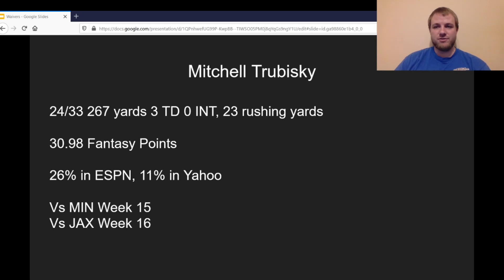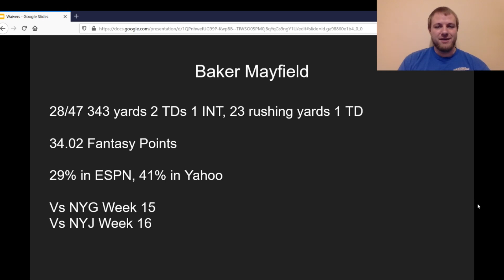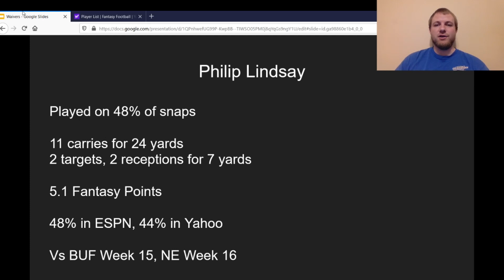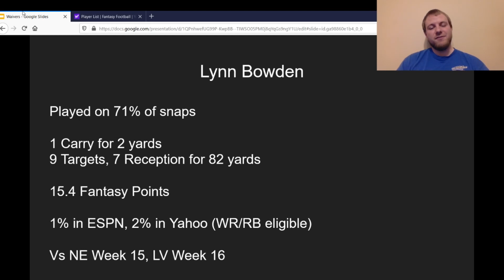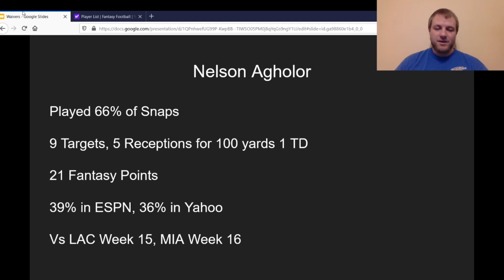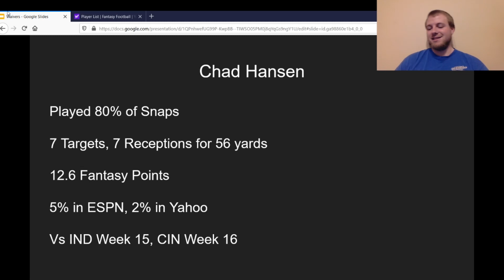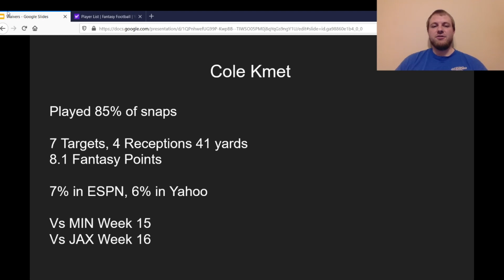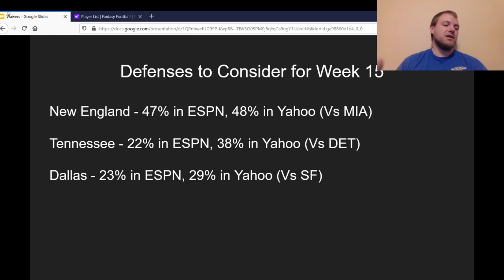Waivers Week 15 Must Adds! Jeff Wilson Jr Tim Patrick Jalen Hurts Cole Kmet | Fantasy Football 2020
I go over the players I like for waiver wire claims in Week 15!

Podcasticnetwork.com